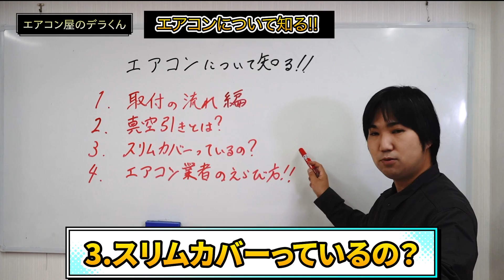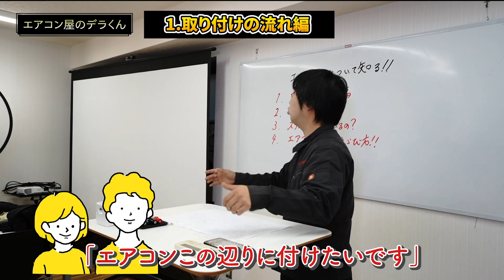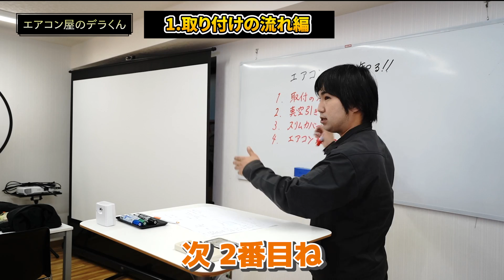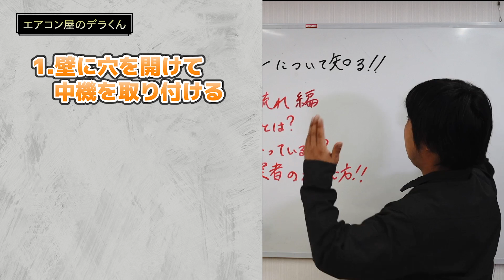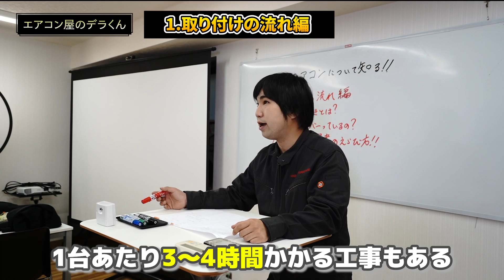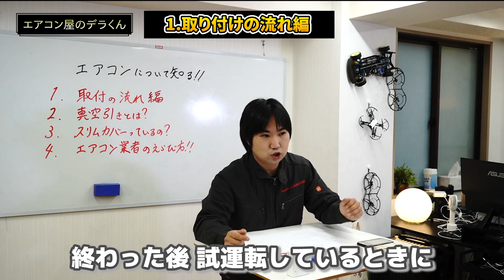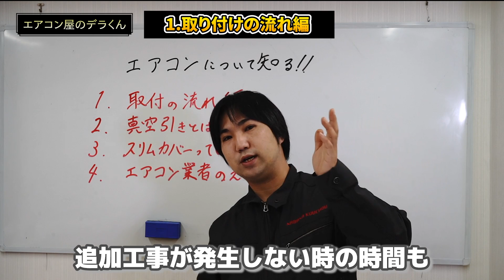エアコンについて詳しく知る！講座【取り付けの流れ編】